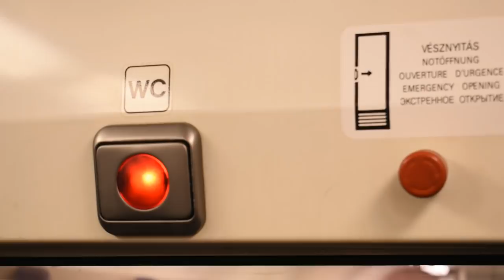Sam the Train *** Spotting & a short trip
Sam (Samu) is one of the last trains wich made in the Ganz Fabric inBudapest. These were the last trips before his big renewal.